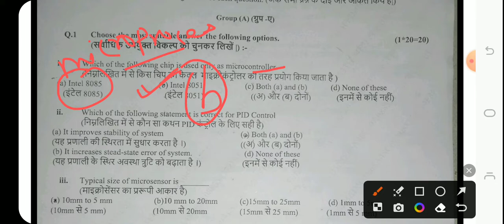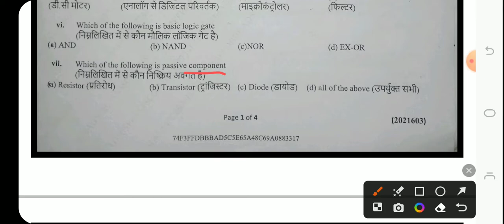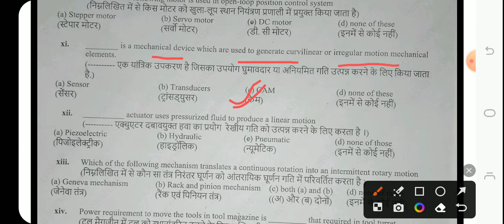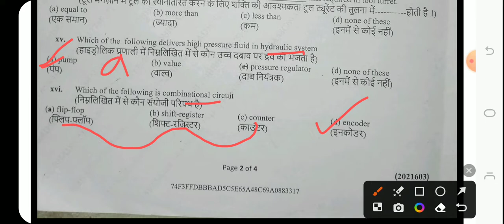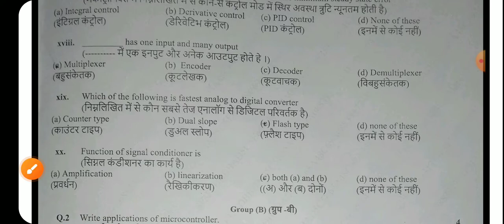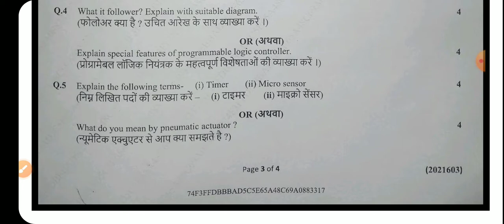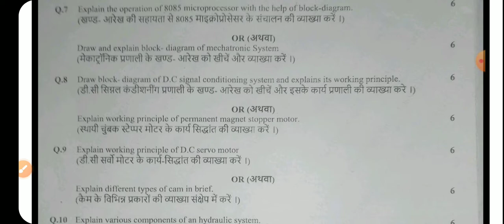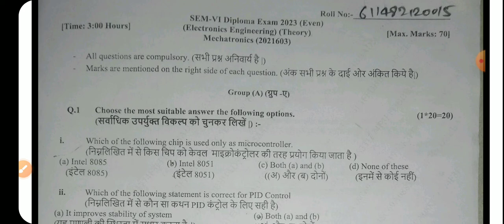Mechatronics||Question paper(23-09-2023)||6th Semester||Electronics Engg||SBTE BIHAR